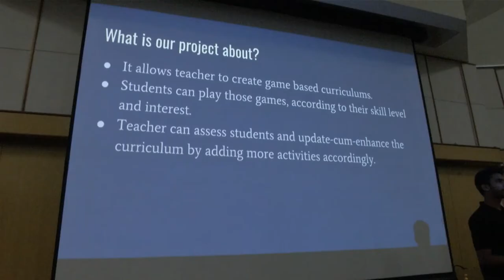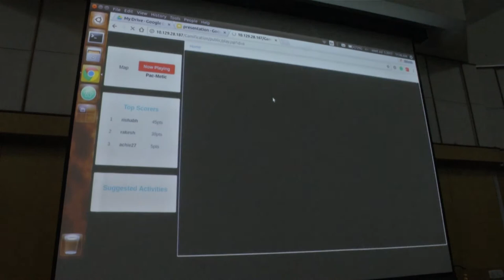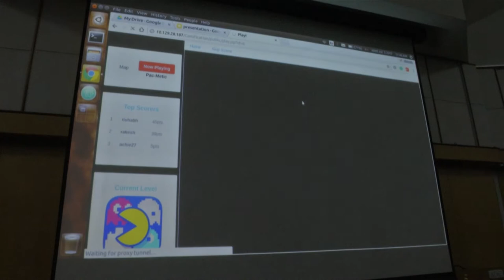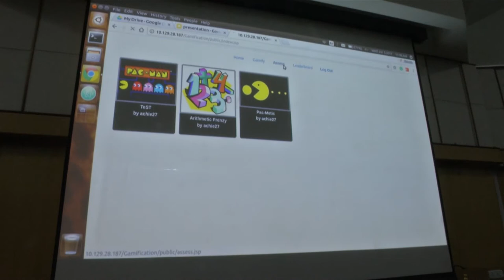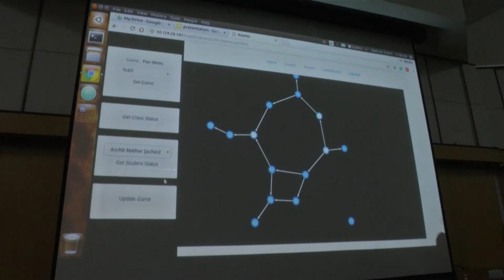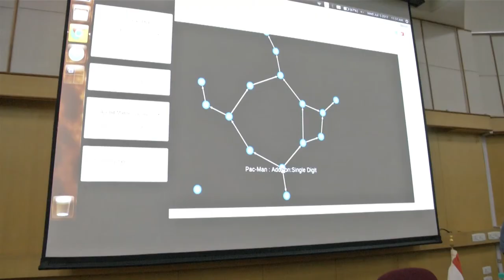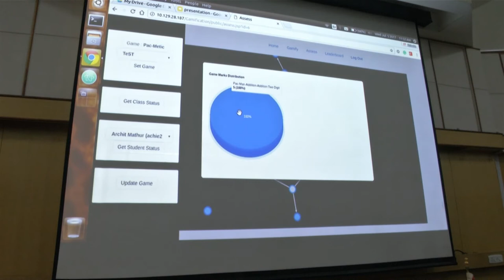SI S008 Gamification Framework